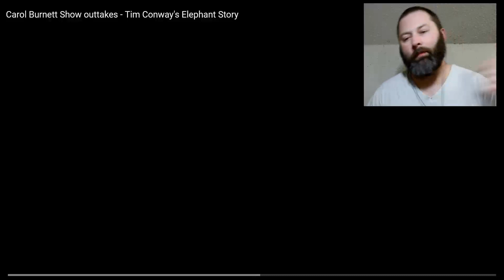Kris reacts to "Carol Burnett Show outtakes Tim Conway's Elephant Story" Greg Messick requested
Have you ever been generous and gave a homeless man some spare change only to have him throw it back at you and yell "dollar dollar bills ONLY!"